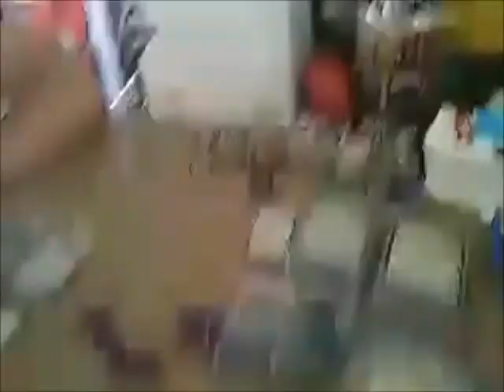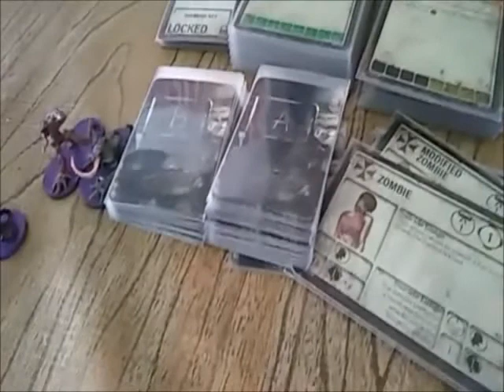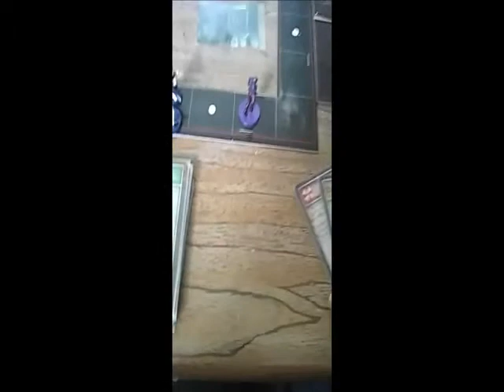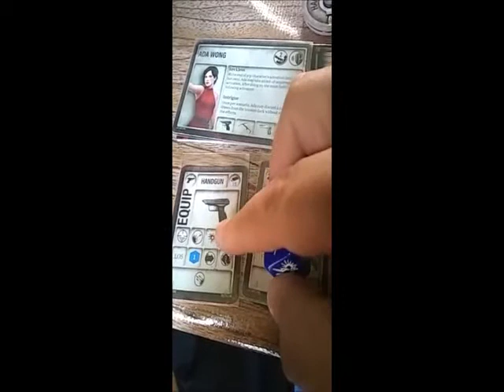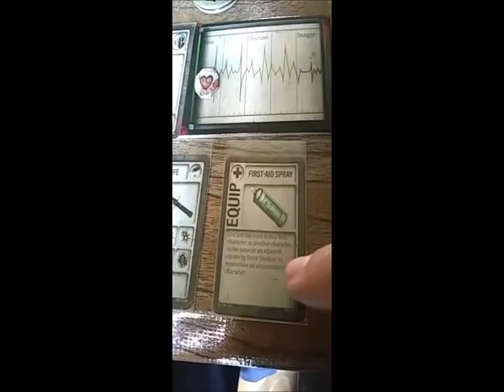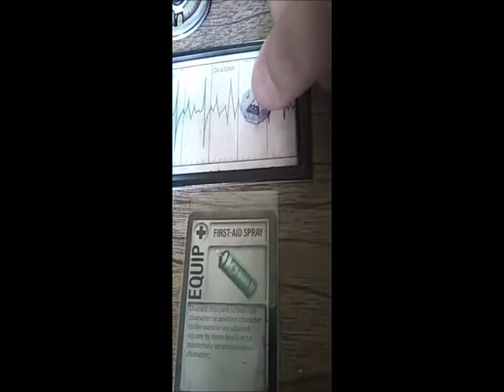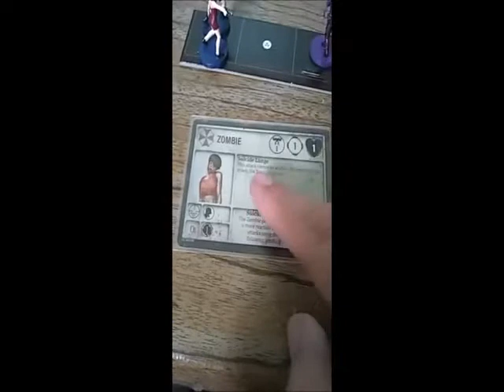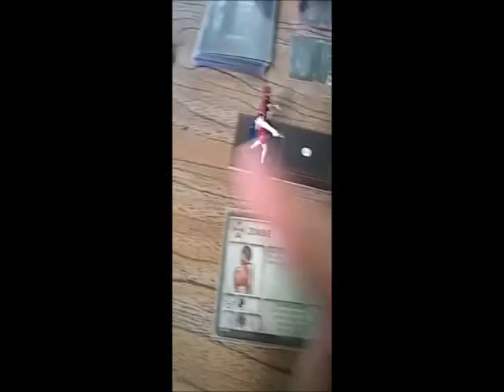CDMX - Resident Evil 2 Juego de Mesa - Enseñando como jugar a nuestros amigos del Club.